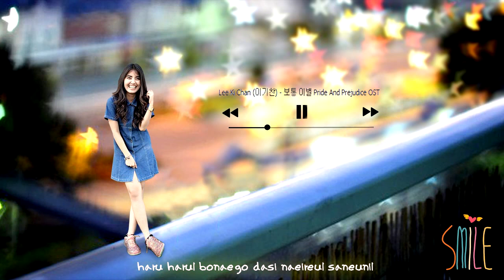Lee Ki Chan 이기찬 보통 이별 Pride And Prejudice OST Eng Sub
เนื้อเพลง V.Engsub.

Sarami sarameul mannago sarameil itneun il
Myeot beonssigeui jakku haebwado nan jai andwae
Haru harul bonaego dasi naeireul saneunil
Nega eobsi mwo geurl manhi dareugenni
Gieokhaji anheulge nareul tteonan ne modeun geotdeureul
Geuraeya naega tto harul saiteni

Haneulbit haneuri pureugo haessari malgado
Naegen geweo geureoko geureon harungabwa
Gidaehaji anheulge niga eomneun nae nameun naldeureul
Eojereul saratdeon nacheoreom salteni

o geunyang geureoko geureon sarang
o geuman naegeseo tteonagara

haruga harueul kkeutnaedo haruga odeusi
sarami sarameul tteonado sarameun wa
hajiman sesang modeunge dolgo tto dorado
neo nandora ogetji